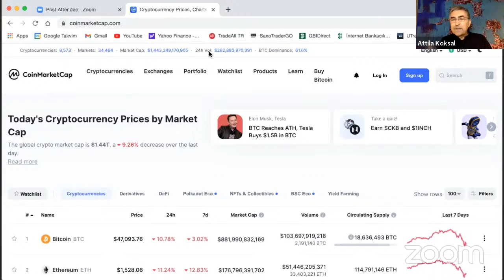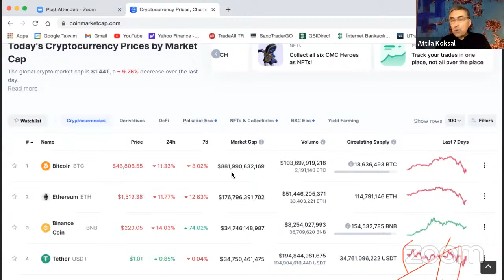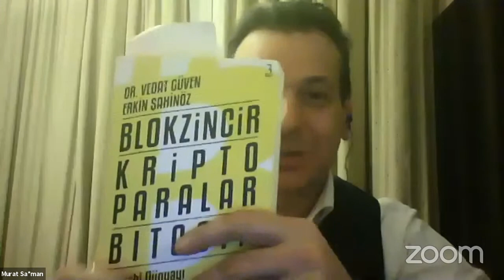Kitap Kulübü Şubat'21: Blokzincir Kripto Paralar Bitcoin, Vedat Güven, Attila Köksal, Murat Sağman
Moderatörlüğünü Yönetim Kurulu Başkanımız Attila Köksal, CFA ve Yönetim Kurulu Üyemiz Murat Sağman'ın üstenlendiği, üzerine konuştuğumuz “Blokzincir, Kripto Paralar, Bitcoin" kitabının yazarlarından Dr. Vedat Güven'in konuk olduğu FODER Kitap Kulübü Şubat ayı söyleşisinde, katılımcılarla bir araya geldik.

Yatırım danışmanlığı hizmeti, yetkili kuruluşlar tarafından kişilerin risk ve getiri tercihleri dikkate alınarak kişiye özel sunulmaktadır.
Burada yer alan yorum ve tavsiyeler ise genel niteliktedir.